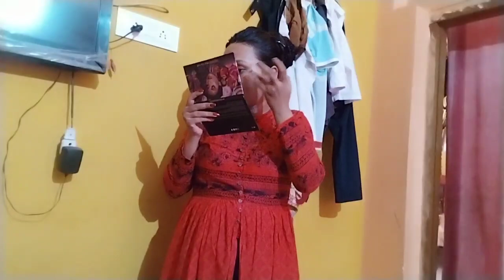सच बताना बहुत जरूरी हो गया था मेरे लिए 🤦Mera bf hai आप लोग ही बताओ क्या गलत है